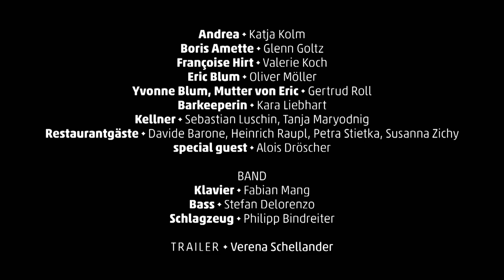BELLA FIGURA - Yasmina Reza - Stadttheater Klagenfurt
BELLA FIGURA
Schauspiel von Yasmina Reza
Stadttheater Klagenfurt

REGIE Robert Gerloff
MUSIK Cornelius Borgolte
BÜHNE Maximilian Lindner
KOSTÜME Gabriela Neubauer
DRAMATURGIE Angela Obst

Andrea: Katja Kolm
Boris Amette: Glenn Goltz
Françoise Hirt: Valerie Koch
Eric Blum: Oliver Möller
Yvonne Blum, Mutter von Eric: Gertrud Roll
Barkeeperin: Kara Liebhart
Kellner: Sebastian Luschin, Tanja Maryodnig
Restaurantgäste: Davide Barone, Heinrich Raupl, Petra Stietka,
Susanna Zichy
special guest: Alois Dröscher

BAND
Klavier: Fabian Mang
Bass: Stefan Delorenzo
Schlagzeug: Philipp Bindreiter